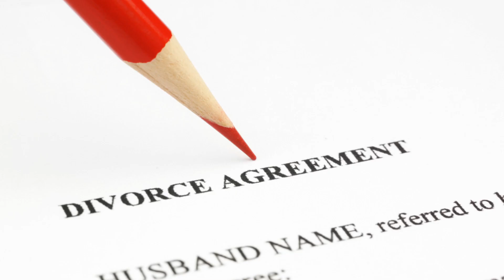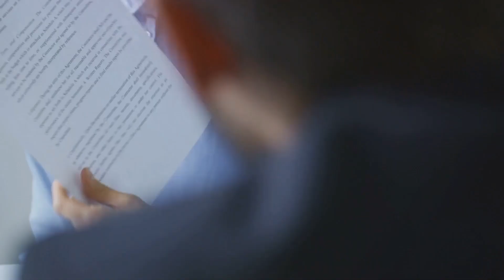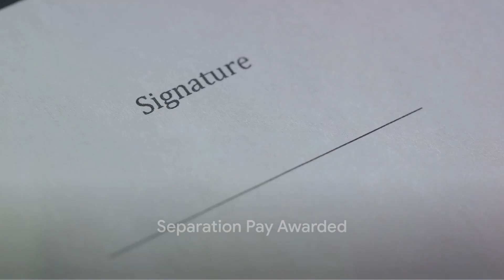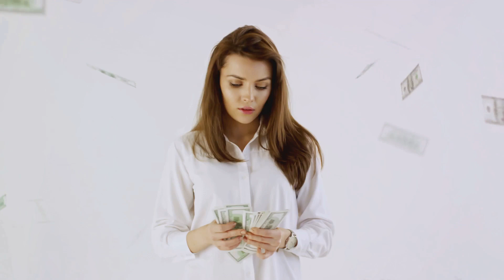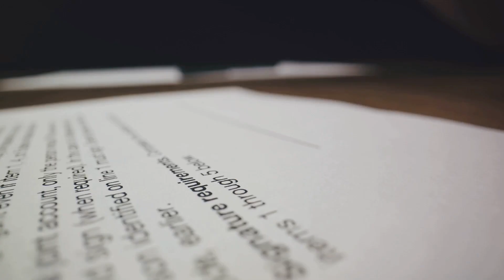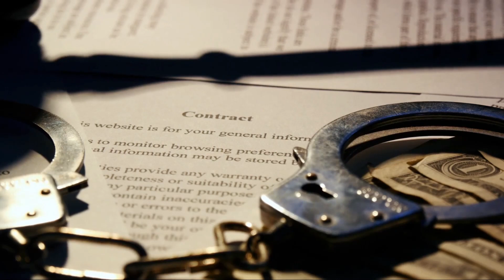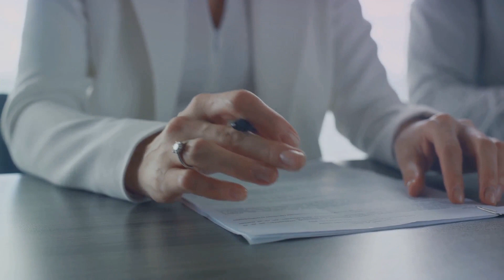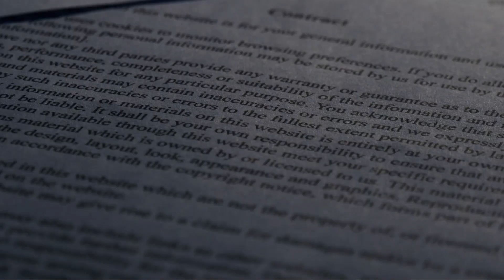Justification for Separation Pay or Alimony. Divorces in North Carolina - Sandra Dinkins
So you just got divorce papers, now what?  Should a spouse who cheated during the marriage be entitled to separation pay? What are the factors that North Carolina courts take into consideration when deciding whether to give spousal support during separation and after the divorce?  What about the length of the marriage? Should that affect spousal support? Can men get spousal support? Why or why not? Should a spouse's income and education affect whether or not he or she can get alimony? These are some of the topics that will be discussed in this video. Comment YES in the comments if you think that men should get alimony.

By the way, I'm not an attorney.  I'm just someone who experienced a very long and difficult divorce process. Along the way, I had to have long conversations with my attorneys and learned quite a bit from them.  I highly recommend that you hire the services of a Family Law attorney. Check out my videos Divorces in North Carolina Choosing the Right Family Law Attorney and 7 Questions to Ask Your Family Law Attorney. I hope this video helps you.

Still Standing,

Sandra Dinkins